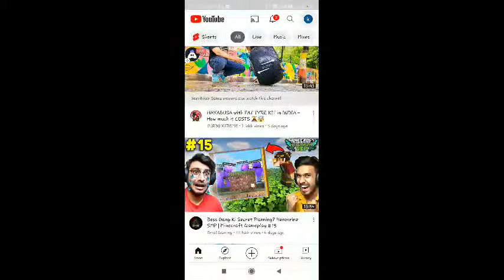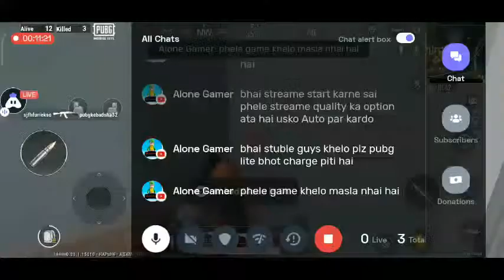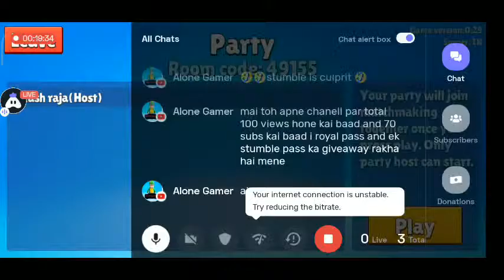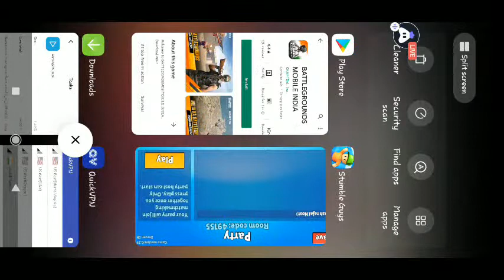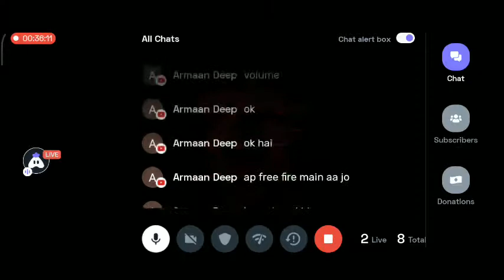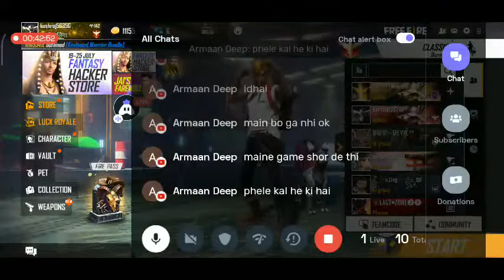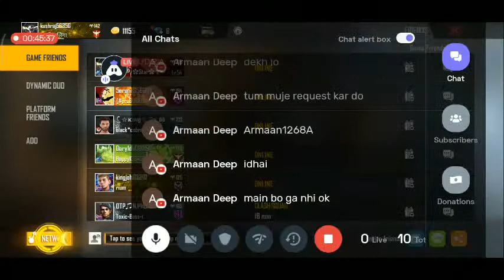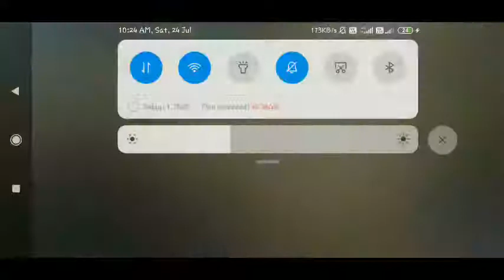[English] PubG Mobile : 👍 stream | Playing Solo | Streaming with Turnip